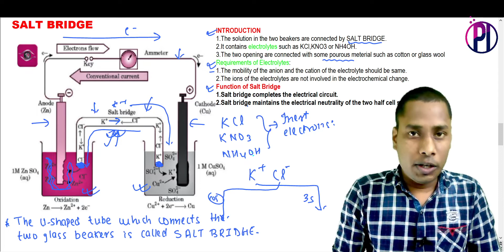Salt Bridge, Electrochemistry, Class 12,CBSE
Electrochemistry is the study of production of electricity from energy released during spontaneous chemical reactions and the use of electrical energy to bring about non-spontaneous chemical transformations. The subject is of importance both for theoretical and practical considerations.

What Is Electrochemistry?
Electrochemistry is the subdiscipline of chemistry that deals with the study of the relationship between electrical energy and chemical changes. Chemical reactions that involve the input or generation of electric currents are called electrochemical reactions. Such reactions are broadly classified into two categories:

Production of chemical change by electrical energy i.e. the phenomenon of electrolysis
Conversion of chemical energy into electrical energy. i.e., the generation of electricity by spontaneous redox reactions.
Electricity can be produced when electrons move from one element to another in certain types of reactions (such as redox reactions). Typically, electrochemistry deals with the overall reactions when multiple redox reactions occur simultaneously, connected via some external electric current and a suitable electrolyte. In other words, electrochemistry is also concerned with chemical phenomena that involve charge separation (as seen commonly in liquids such as solutions). The dissociation of charge often involves charge transfer that occurs homogeneously or heterogeneously between different chemical species.

Electrochemical Cell
A spontaneous chemical process is the one which can take place on its own and in such a process Gibbs free energy of a system decreases. In electrochemistry, spontaneous reaction (redox reaction) results in the conversion of chemical energy into electrical energy. The reverse process is also possible where a non-spontaneous chemical reaction occurs by supplying electricity. These interconversions are carried out in equipment called electrochemical cell.

Types of Electrochemical Cell
Electrochemical cell are of two types: galvanic cells and electrolytic cells

Galvanic Cell
The galvanic cell converts chemical energy into electrical energy i.e, electricity can be obtained with the help of redox reaction. The oxidation and reduction take place in two separate compartments. Each compartment consists of an electrolyte solution and metallic conductor which acts as an electrode. The compartment containing the electrode and the solution of the electrolyte is called half cells.

For example- Daniell cell is a galvanic cell in which zinc and copper are used for a redox reaction to take place.

Zn(s) + Cu+2(aq) → Zn+2 + Cu(s)

At anode (oxidation half)

Zn(s) →Zn+2 + 2e–

At cathode( reduction half)

Cu+2(aq) + 2e– → Cu(s)

What is Salt Bridge?
A salt bridge is a device used in an electrochemical cell for connecting its oxidation and reduction half cells wherein a weak electrolyte is used. In other words, a salt bridge is a junction that connects the anodic and cathodic compartments in a cell or electrolytic solution.

The salt bridge usually consists of a strong electrolyte which is further made up of ions. For example, AgNO3, KCl, etc. Salt bridges are generally used in a galvanic cell such as a voltaic cell or Daniel cell.

Salt Bridge Function
The main function of a salt bridge is to help maintain the electrical neutrality within the internal circuit. It also helps in preventing the cell from taking its reaction to equilibrium. If salt bridges are absent or if they are not used then the reaction will likely continue and the solution in one-half electrodes will gather a negative charge. Similarly, in the other half, electrodes would accumulate a positive charge. This will further result in the stoppage of the reaction and no electricity will be produced.